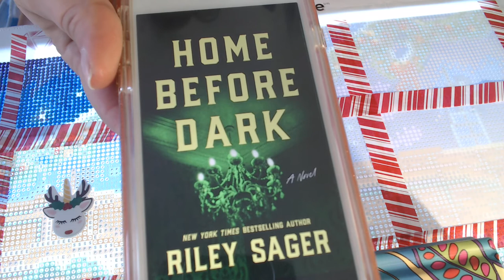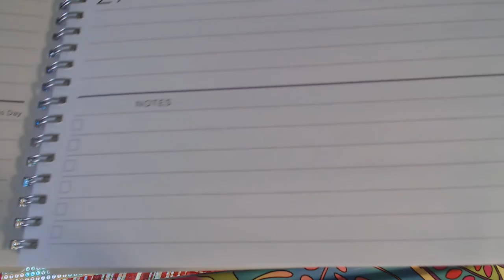Quick wip and chat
Current Book That I Am Reading